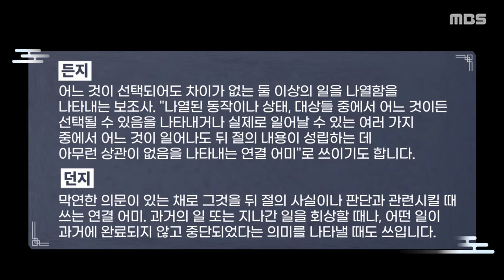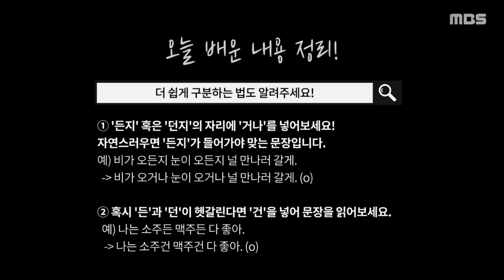Ep 3 '든지'와 '던지'편 | 맞춤법 나들이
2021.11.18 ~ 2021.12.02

우리말이지만 일상생활에서 헷갈렸던 맞춤법, 하나쯤은 있으시겠죠?
명지대학교 방송국원들이 본인이 직접 헷갈렸던 맞춤법과 그 맞춤법의 올바른 사용법을 소개해드립니다!🤓
맞춤법 알맞게 사용하기, 어렵지 않아요😉
세번째 화에서는 사용할 때마다 헷갈리는 '든지'와 '던지'의 구분법을
아나운서 은지와 함께 알아보아요👏

제작 및 편집 김소희 출연 이은지